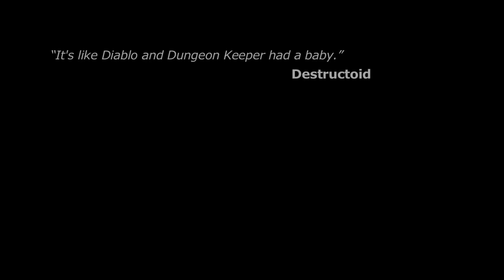The Mighty Quest for Epic Loot - Open Beta Trailer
Check out the open beta trailer for The Mighty Quest for Epic Loot.

Follow The Might Quest for Epic Loot at GameSpot.com!